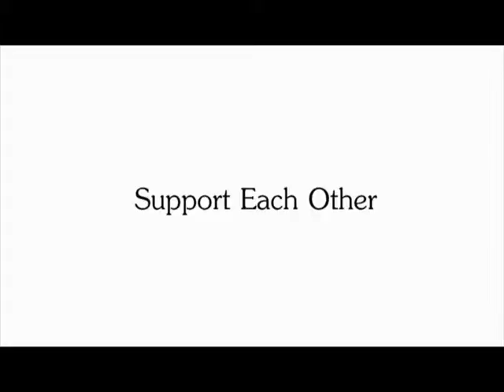Paralympics Be Inspired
Being Creative, Online Shopping, Magazine,  Music, Fashion, Beauty, Cosmetic, News, Sports, Travel,